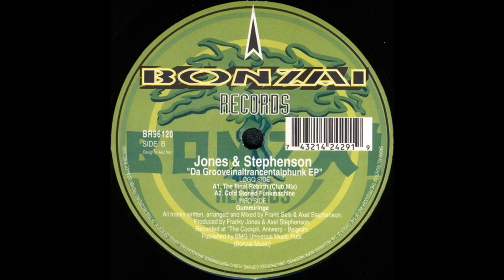Jones & Stephenson - The Final Rebirth (Club Mix)